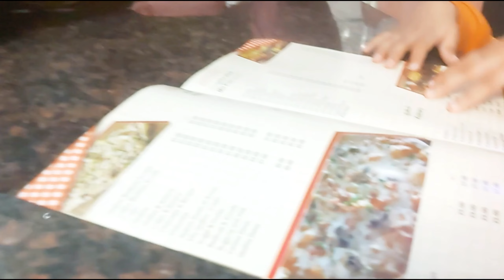Bhai ko Egyptian Dish try krwai || Bhai ko Egyptian food kesa laga || Traditional Egyptian Food